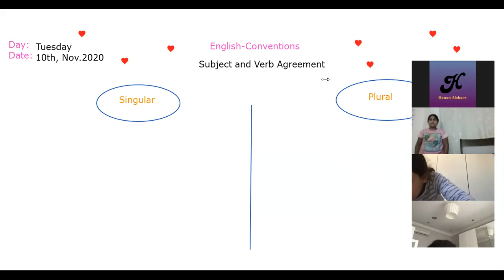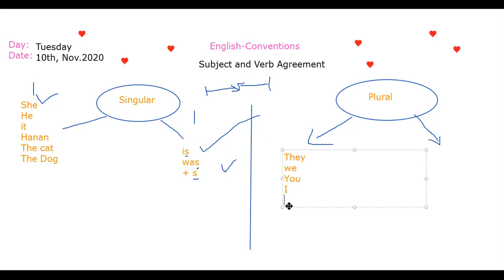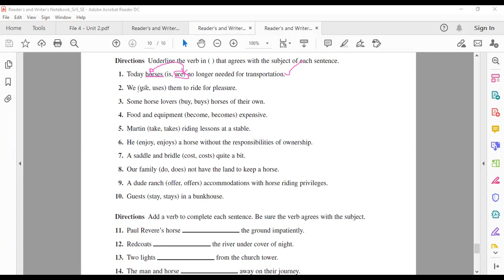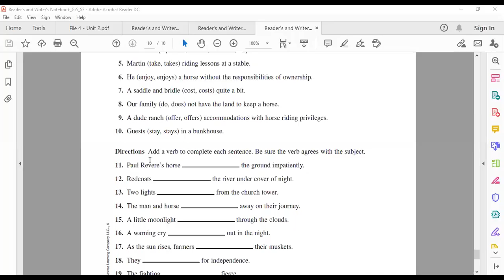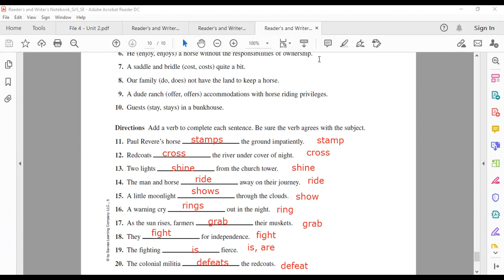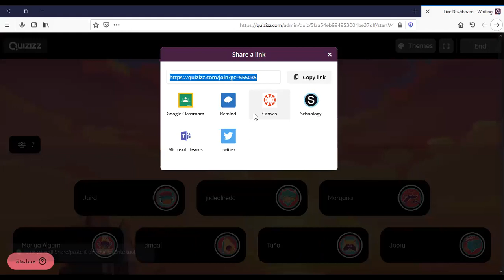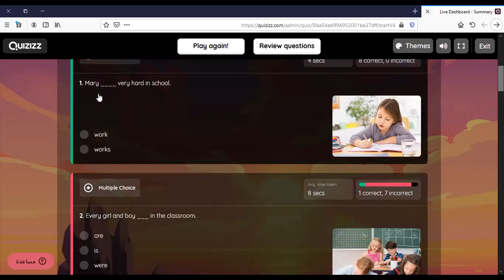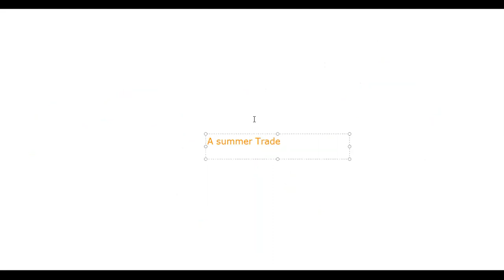Subject and Verb Agreement